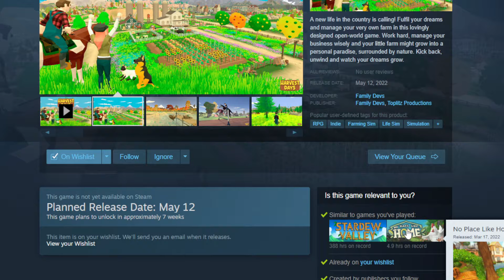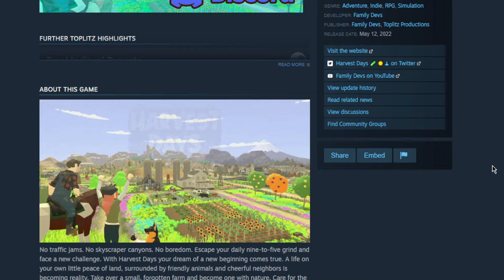Harvest Days Release Date!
🚽Nitrado Partner Get your own server!

🚽 A new life in the country is calling! Fulfil your dreams and manage your very own farm in this lovingly designed open-world game. Work hard, manage your business wisely and your little farm might grow into a personal paradise, surrounded by nature. Kick back, unwind and watch your dreams grow.